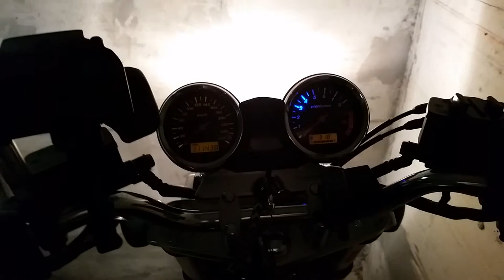Video of my Suzuki GSX 1400 gear indicator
Gear is indicated with LEDs behind the nuber 1 to 6 on RPM dial.
When side stand is down or kill switch is enabled the LEDs sweep up and down. Brightens can be controlled by pressing the right button shortly.